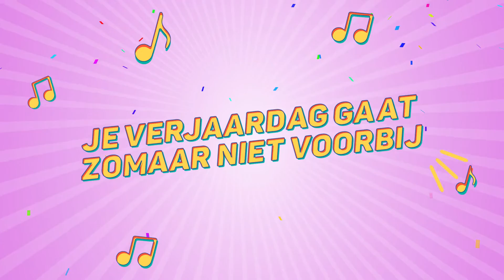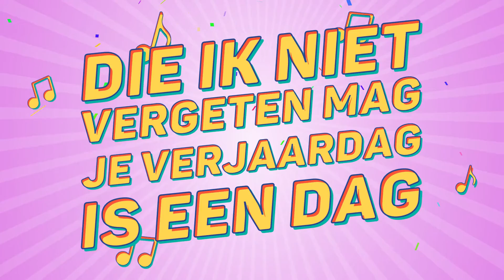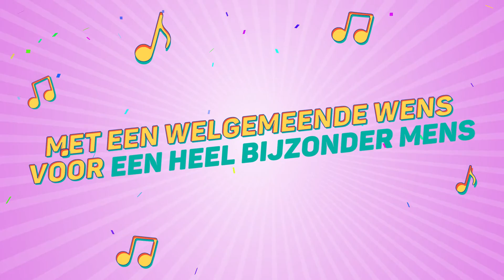Annabel, Dit Is Je Verjaardag